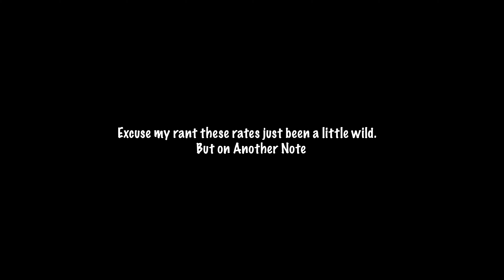Trucking & These Rates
Is it just me or is trucking on the decline? Join me as i evaluate the business and weather or not its worth it for me to stay in.